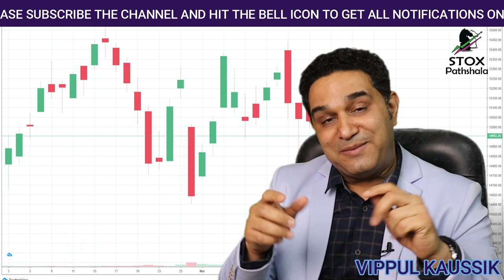Daily Live Sessions At 9:06 PM by VIPPUL KAUSSIK || Post Market Analysis || Stocks to Trade Tomorrow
Join My Pvt Telegram Group FREE, by opening your Demat and Trading account with any of the link given below:-

About  Me:-